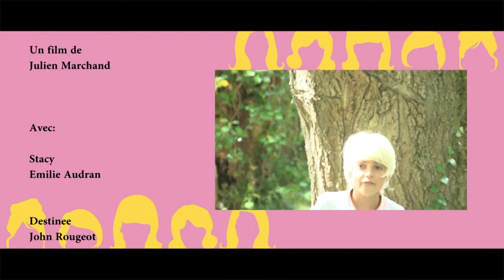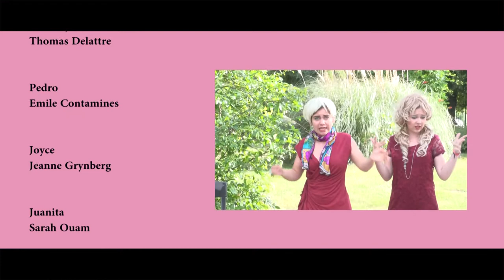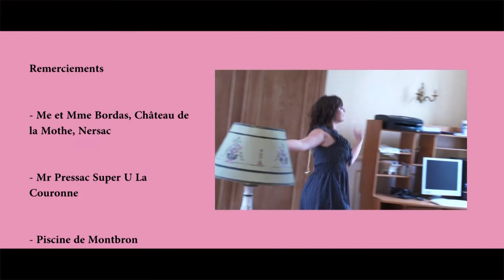Totally blondes FILM